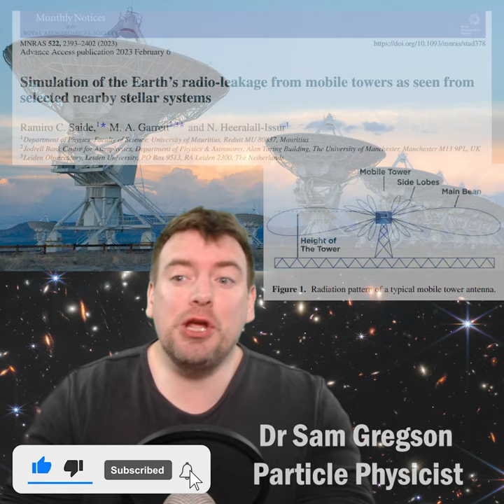Could Aliens Detect Our Mobile Phones? 🤔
Could aliens detect humans on Earth from the radio transmissions they send into space?